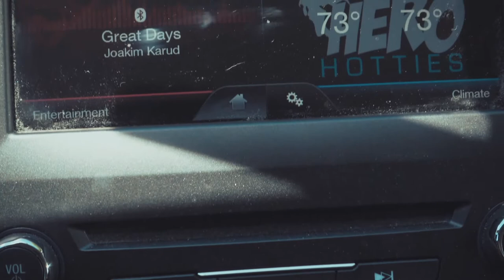VLOG: All Star Comic Con - Day 1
Life as a handler and party nerd.  We set up the booth, find food for the vegetarian, and start the party in All Star style!